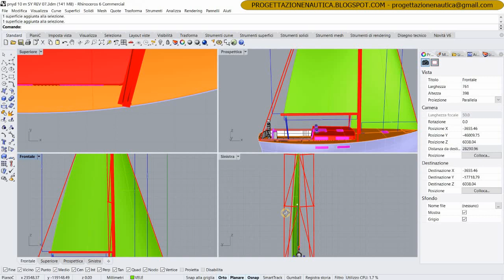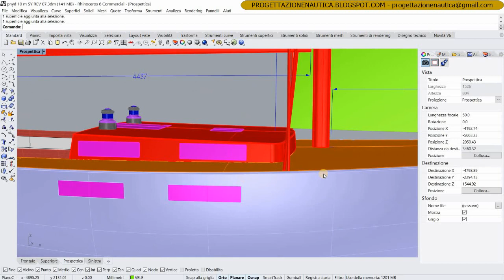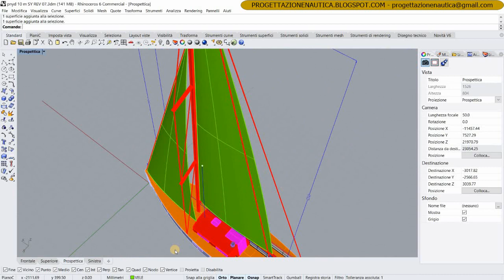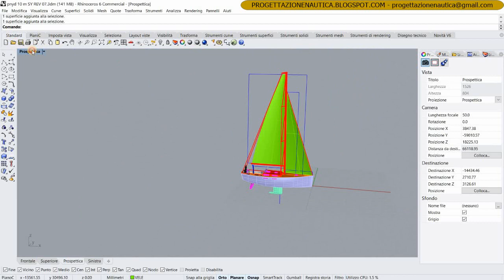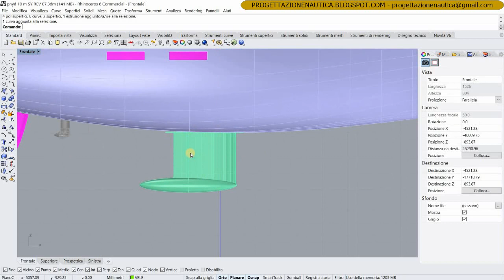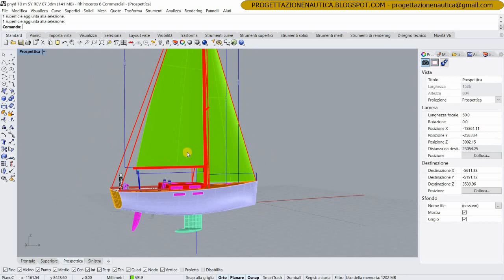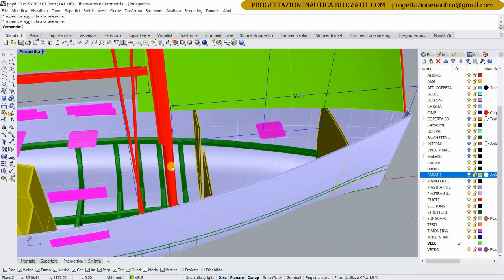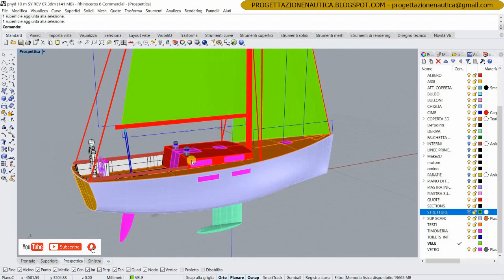PNYD #11 - BARCA A VELA DI 10 M - IL PIANO VELICO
Come anticipato, in questo video ci occupiamo del piano velico.

PROGETTAZIONE NAUTICA - YACHT DESIGN
L'arte della progettazione nautica e
della navigazione

SOFTWARE - RHINOCEROS 3D - v.6

LIBRI:

- PRINCIPLES OF YACHT DESIGN

- The Aero- and Hydromechanics of Keel Yachts

- The Elements of Boat Strength: For Builders, Designers, and Owners: For Builders, Designers and Owners

- Boat Mechanical Systems Handbook

- Yacht Design Explained: A Sailor's Guide to the Principles and Practice of Design

- Capire e progettare le barche: Aero e idrodinamica della barca a vela: Manuale per progettisti nautici

- Capire e progettare le barche: materiali costruzione dimensionamenti: Manuale per progettisti nautici

Chi sono:

Gabriele Giunta

Architetto
Progettista per la nautica da diporto
Insegnante: Yacht Design, Project Management, Compositi per la Nautica